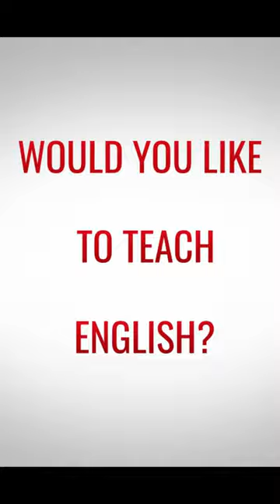TESOL TEFL Reviews - Video Testimonial – Andrew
In this TEFL testimonial video, we have Andrew from Italy, currently based in Japan, sharing his thoughts on the 120-hour TEFL course he recently completed. Andrew is eager to kickstart his teaching career in Japan, and this course has been instrumental in boosting his self-confidence. He has gained valuable insights into teaching methods and tactics, and as a result, he's eager to continue his education by enrolling in more courses.